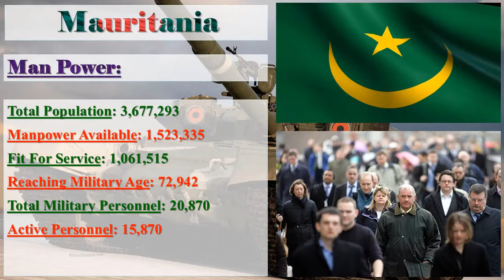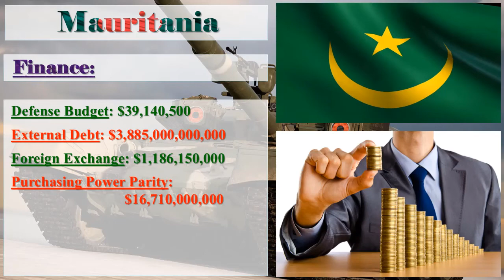Mauritania Military Power 2017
Mauritania Military Strength Ranking 2017

Image Credit: Google
Information Credit: globalfirepower